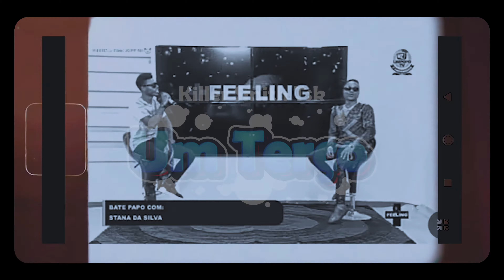Killer Smith Tsk - Um Terço (VIDEO OFICIAL )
Crédito musical:
Artista: Killer Smith Tsk
Produção: Killer Beat

CRÉDITO DO VÍDEO:
Filmagem: Clemente-Neto
Edição e correção:  Killer Beat